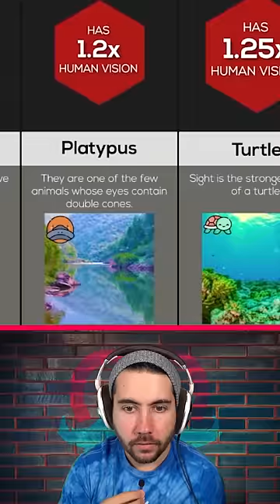How Do Animals View The World?